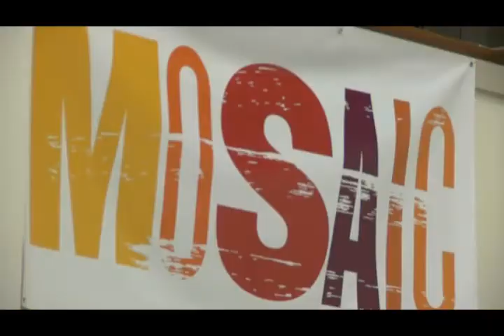The Mosaic Project at Pennsylvania College of Art & Design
The Mosaic Project is a multicultural exhibition and educational program for students and families in Lancaster County.

Begun in 2009, the Mosaic Project builds bridges between the College and students (and their families) from a middle school and a high school in the area: one rural and one urban.  The Project provides these families with opportunities to meet nationally-known artists, attend Saturday art classes (some led by the visiting artists), receive scholarships to non-credit classes and an art kit to take home, and attend classes with family members.  The Mosaic Project also brings nationally-known artists to the Lancaster community for public exhibitions of their work: showcasing that level of artist is unusual among galleries in this area.

The 2011 Mosaic Project begins on October 7.  Artists will include Baltimore painter Amy Sherald and NYC illustrator Raul Colon.  Artists in 2010 included Caldecott Medal winner Jerry Pinkney and Fulbright lecturer Diane Edison.

The Mosaic Project is made possible through a grant from the Lancaster County Community Foundation (create a